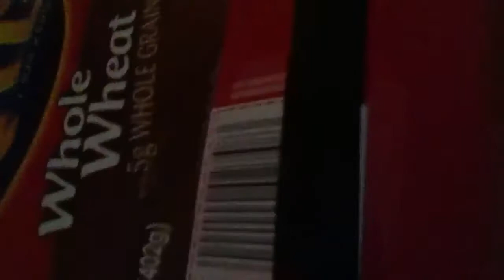How to make a tech deck mega ramp part 1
Mega viewer